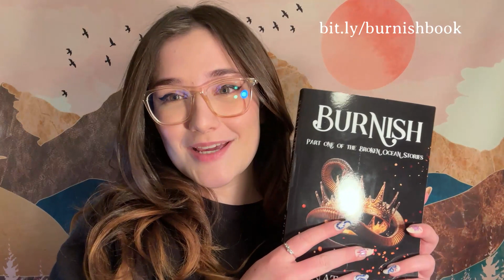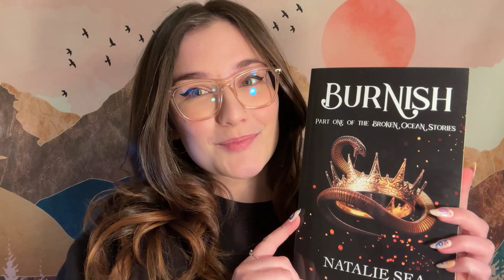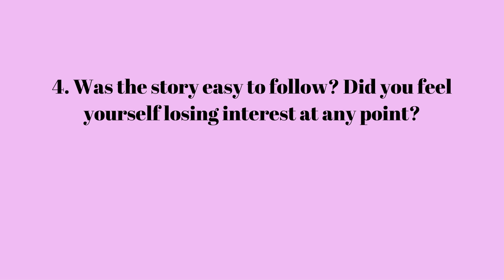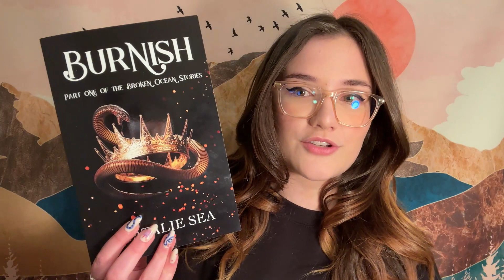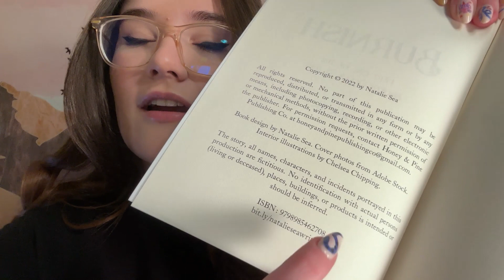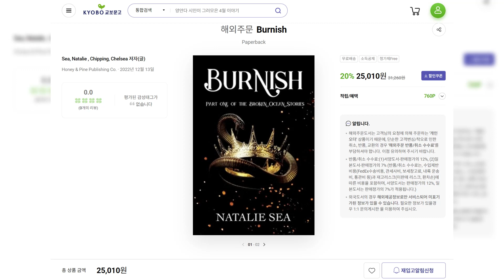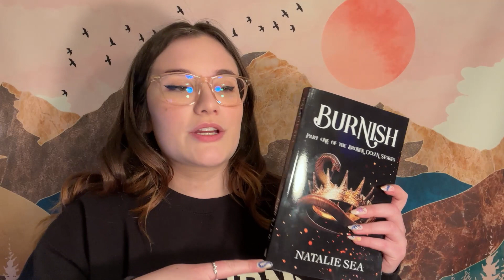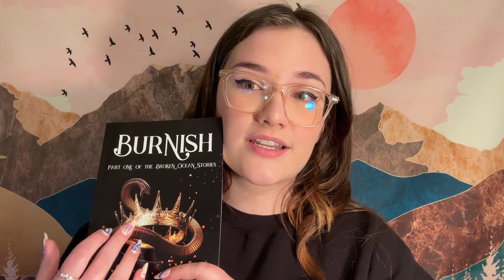Your guide to SELF-PUBLISHING: A complete walkthrough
In today's video, we're going over the 11 crucial things you need to do when self-publishing a book! Strap in and get a notebook, cause this one's full of tips.

TIMESTAMPS
0:00 - Intro
0:48 - My credentials
3:00 - Why I went indie
5:49 - Write a book!
6:45 - Self edit
8:54 - Alphas & betas
12:22 - Editor
14:10 - Proofreader
16:41 - Publishing company (& ISBNs)
19:08 - Pick a platform
23:00 - Design
27:08 - ARCs
28:43 - Marketing
30:07 - Publish!!
30:49 - Wrap up